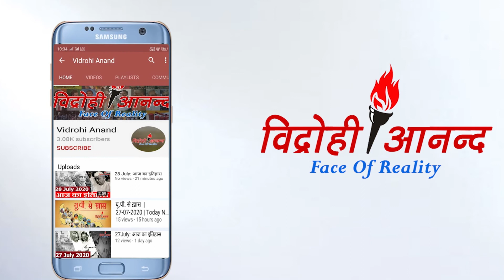पुलिस का तांडव, दलित युवतियों को दौड़ा-दौड़ा कर पीटा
यूपी के जौनपुर में पुलिस वालों ने दलित परिवार की महिलाओं और लड़कियों को दौड़ा-दौड़ाकर पीटा, किसी का सिर फूटा तो किसी को हड्डी में चोट आयी। लड़कियों का आरोप है कि अवैध वसूली का विरोध करने पर उन्हें लाठियों से पीटा गया। उधर दूसरी ओर पुलिस का दावा है कि बंदी के दिन मांस बेचने से मना करने गई टीम पर हमला हुआ, जिसमें चार पुलिस वाले घायल हो गए। पुलिसिया पिटाई का वीडियो सोशल मीडिया पर तेजी से वायरल हो रहा है।